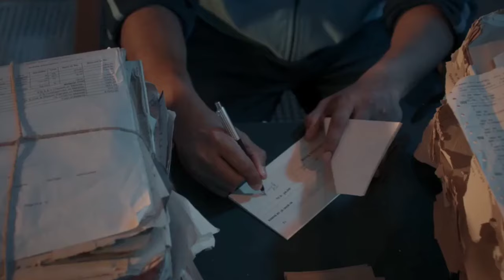Lucky Baskhar Review | The Real Diwali Winner ? | Kadha kelu | Tamil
If you think our video should still need some improvisations in Video/Audio then do comment. ENTERTAINING YOU IS OUR EXCITEMENT . We do not own all material we're posting on this channel .If you are a copyright owner and want your work to be removed from our channel PLEASE contact us via facebook or instagram or leave us a comment here and we will remove your material right away . PLEASE do not opt for a youtube strike.

Kadha Kelu